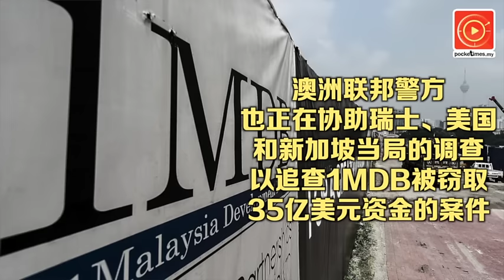纳吉"勿夺人民利益"论遭打脸 C4：请以身作则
反贪污与朋党主义中心（C4）创办人辛蒂亚，以中文谚语“上梁不正下梁歪”形容首相纳吉如果要公务员清廉，那么他就该做出好榜样。净选盟2.0主席玛丽亚陈也抨击纳吉，行动胜于雄辩，不然他的声明非常讽刺和虚伪。